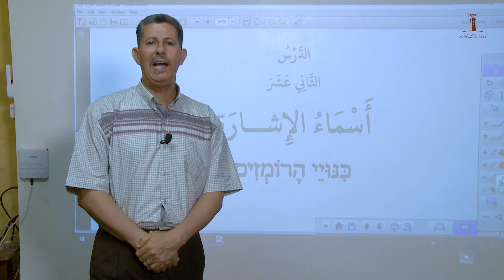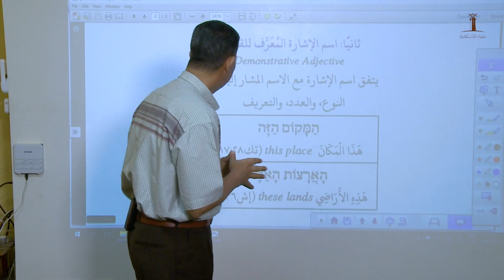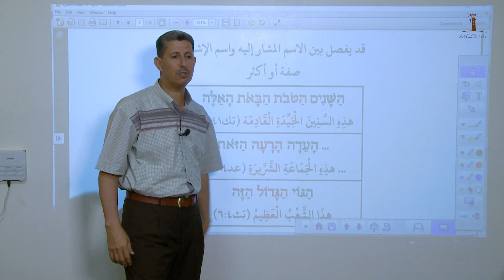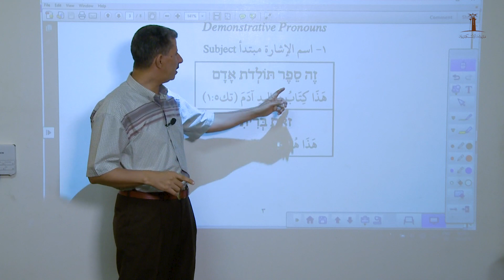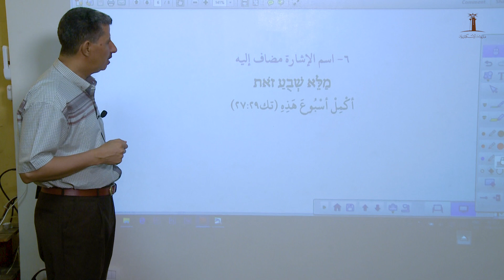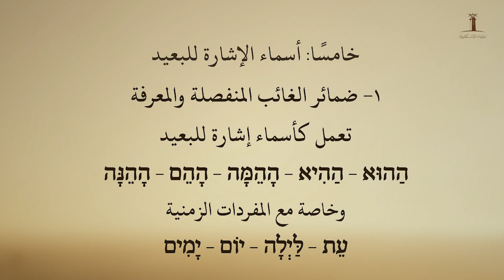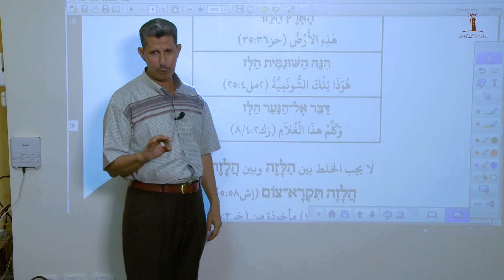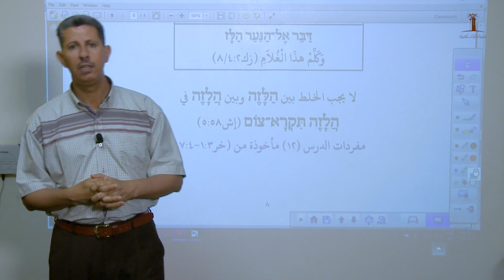لغة العهد القديم - العبرية الكتابية - المحاضرة الخامسة عشر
لغة العهد القديم - العبرية الكتابية
المحاضرة الخامسة عشر

"أسماء الأشارة"

أ.عاطف المرفوض
ماجستير في العلوم اللاهوتية ، كليه موور الاهوتية، أستراليا